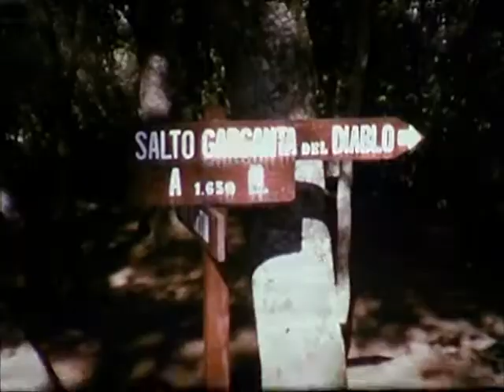1975 Iguazu Waterfall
During my assignment in Argentina in 1975 as a water resources engineer, I had the opportunity to visit the impressive Iguazu Waterfall. This S8 converted video is documenting this amazing natual phenomenon.